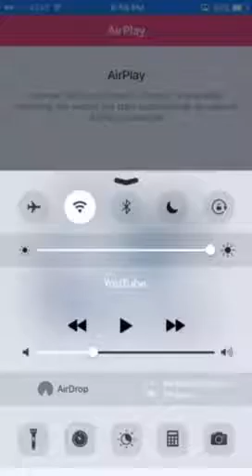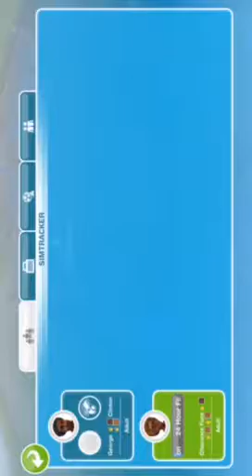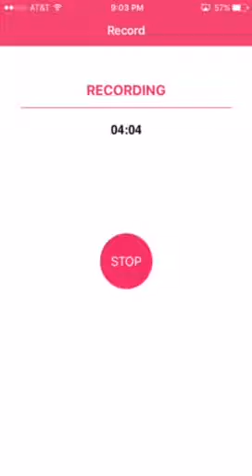Sims free play episode 1 playing with George Clinton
Sims